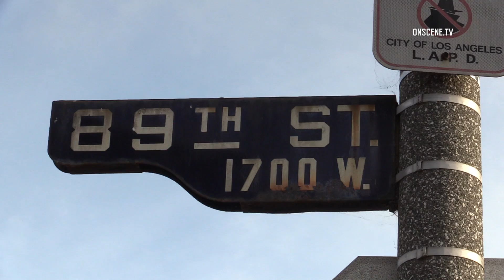Quadruple Shooting Leaves One Dead In South Los Angeles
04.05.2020 | 4:00 PM | LOS ANGELES - One person was dead and three others were injured after a quadruple shooting, Sunday evening.

Authorities responded to reports of a shooting with multiple victims down in the 8900 block of Hobart Boulevard in the South Los Angeles area around 4:00 PM.

 Units arriving on scene located a four victims down suffering from multiple gunshot wounds.

Firefighter paramedics pronounced one victim, a male, deceased on scene and transported three others, two men and one woman, to area hospitals in stable condition.

Officers cordoned off the area surrounding the incident while they investigated the fatal shooting incident.

No motive or suspect descriptions were immediately available.

Anyone with information regarding the shooting is urged to contact the Los Angeles Police Department's 77th Division at or to submit anonymous tip through Crime Stoppers at .